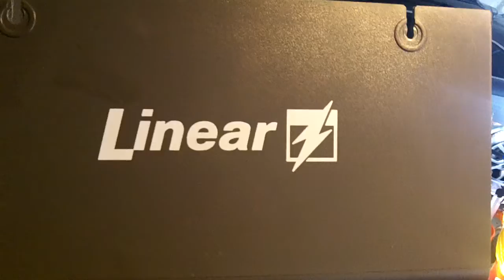we fix & repair a linear garage door opener | Pt.2 stripped gears in downers grove,il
This is part 2 of us fixing and blown or stripped gear in a linear garage door opener.
It is somewhat similar to repairing a sears / chamberlain/ liftmaster
The gear is different there is a different process to get the gear out as well.
1st thing 1st UN PLUG OPENER
Then you can see the c clip on the bottom take that off, take limit switch assembly apart( 4 screws ) then the gear will drop down to you.
Oh yeah you have to take off the small clip that holds the helical gear off beforehand.
Then you are ready to take gear out.It will drop down make sure you grease it well in between all the teeth.
Reverse process for installation. ( put the cover on too HA HA )
Make sure to grease gear, or you will strip out new one faster than you installed it if you skip this step!